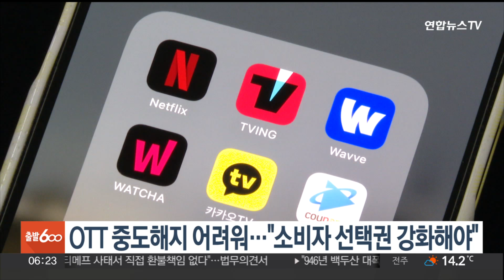OTT 중도해지 어려워…"소비자 선택권 강화해야" / 연합뉴스TV (YonhapnewsTV)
OTT 중도해지 어려워…"소비자 선택권 강화해야"

넷플릭스 등 국내 이용률 상위 6개 온라인동영상서비스 OTT 사업자를 조사한 결과, 소비자가 중도 해지를 선택하기 어려운 것으로 나타났습니다.

한국소비자원에 따르면 이들 사업자 모두 온라인 해지 신청 기능이 있었지만 소비자가 잔여 대금을 환불받으려면 전화나 채팅 상담 등 별도 절차를 이용해야 했습니다.

일부 사업자의 경우 소비자가 요금을 중복 납부하거나 해지 후에도 납부하는 과오납금에 관한 약관이 없어 개선이 필요했습니다.